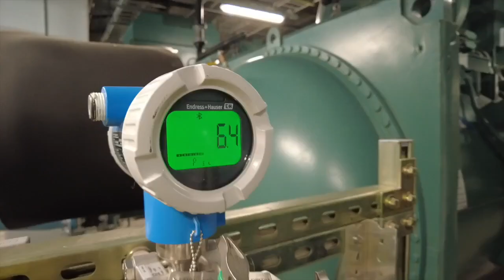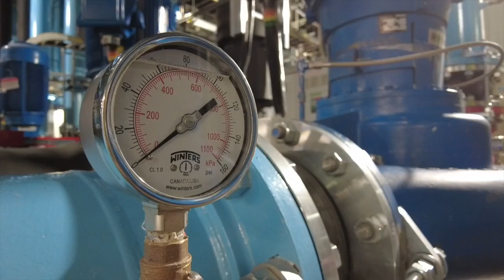TSMC trains apprentices for careers in microchip production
Advancing Arizona by growing talent in technology; is part of a new push to bolster the microchip manufacturing workforce as big tech investment floods into the state. A new apprenticeship program is training the next generation of technicians, and state leaders say semiconductor production will change Arizona’s economy.  Working alongside a mentor and learning a trade; it’s a golden opportunity for eight apprentices at TSMC, the company behind a new multibillion-dollar plant in north Phoenix.